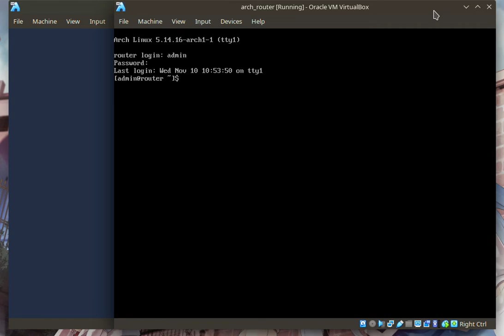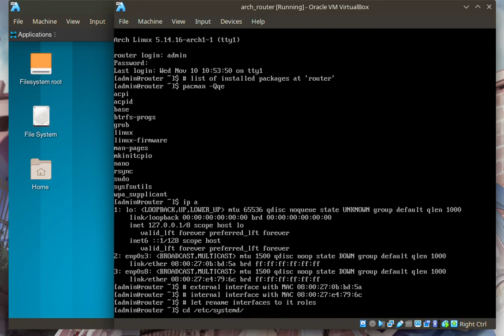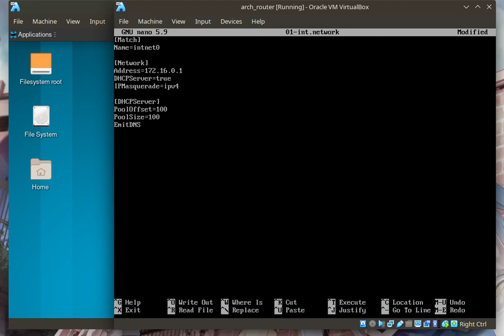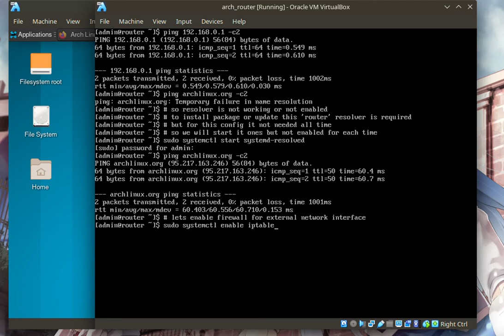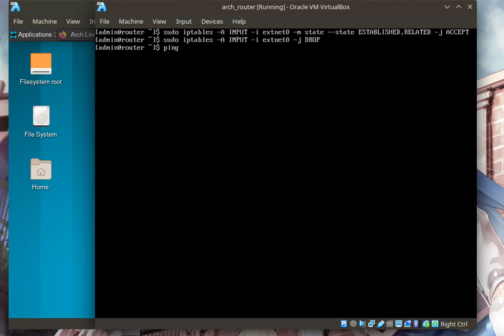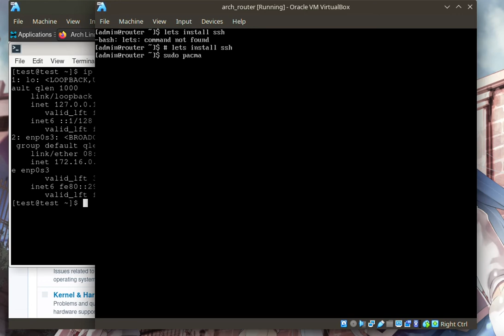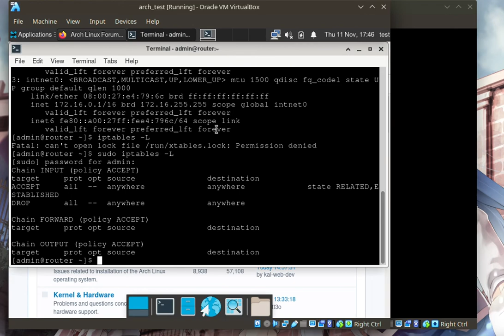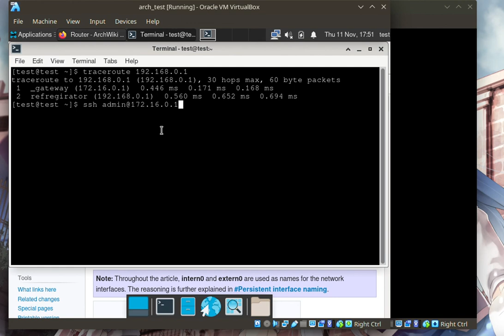simple router from desktop linux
An example of how to set up a very simple router based on archlinux (archlinuxarm).

This is a nonprofit video, kind a hobby